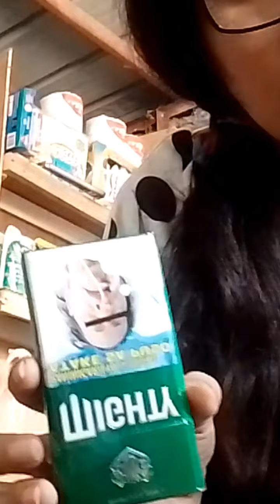Tips at grocery hauling worth 1,300 something